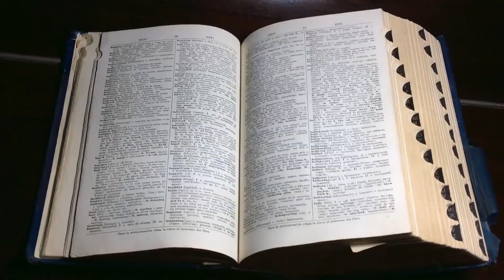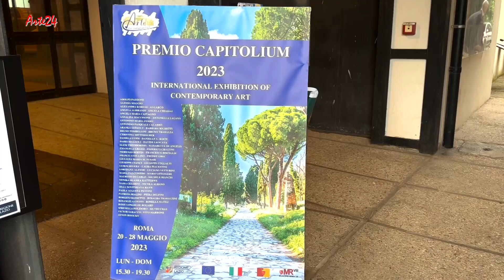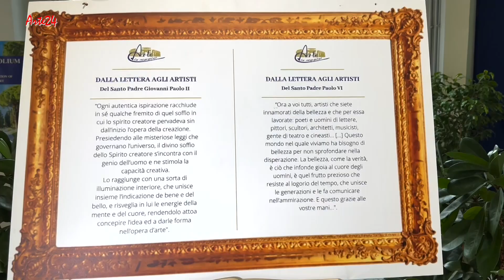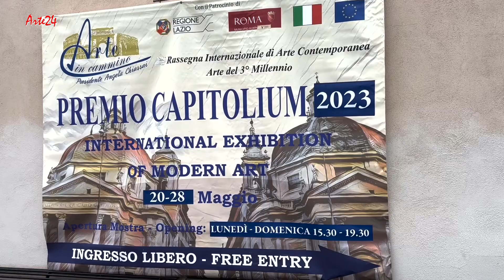Premio Capitolium 2023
I Vincitori del Premio Capitoium 2023 sono:
I Classificato Pittura figurativa: Rosella Natili
I Classificato Pittura Astratta: Nadia Cesarini
I Classificato Scultura: Vito Marrone
I Classificato per l'Originalità: Roberto Bassetto
I Classificato per Copie d'Arte: Bruno Trabalza

Angela Chiassai e il suo staff ringraziano tutti gli artisti, i critici e i fruitori per la loro presenza. Vi aspettiamo a Ottobre per l’evento internazionale “Omaggio a San Francesco”.